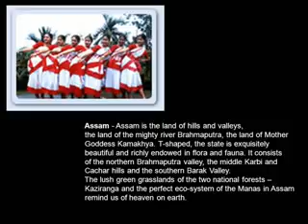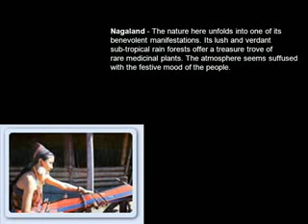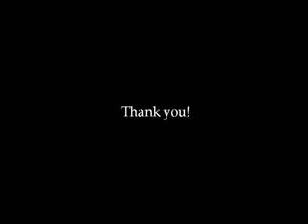The Mesmeric North-East India.flv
Northeast India refers to the easternmost region of India consisting of the contiguous Seven Sister States (Arunachal Pradesh, Assam, Meghalaya, Manipur, Mizoram, Nagaland, and Tripura), Sikkim, and parts of North Bengal (districts of Darjeeling, Jalpaiguri, and Koch Bihar).

Northeast India is ethnically distinct from the other states of India. The region is known for its unique culture, handicrafts, martial arts, and scenic beauty.